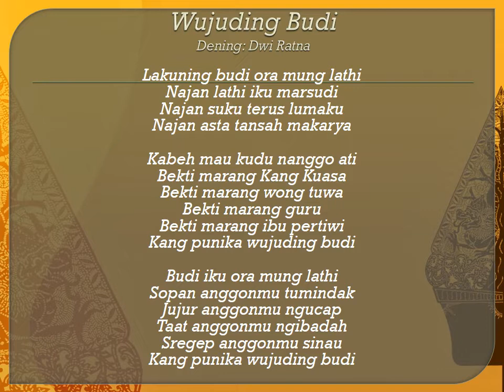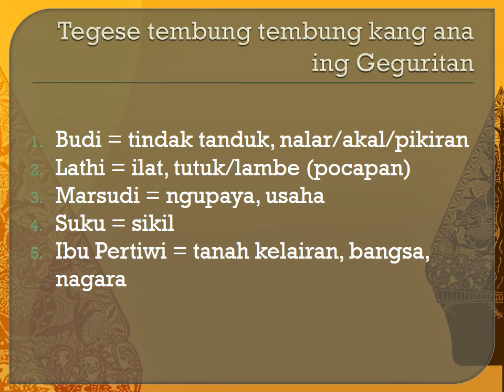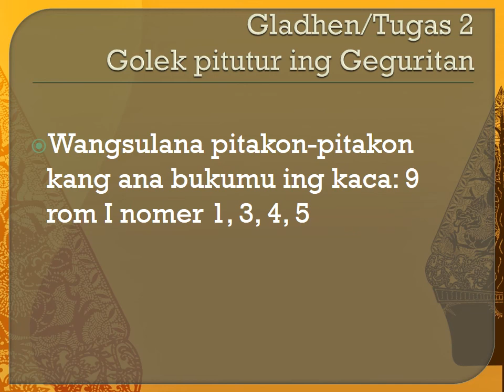VP BJ Pasinaon #2 - Pitutur ing Geguritan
Video Pasinaon Basa Jawa babagan Geguritan